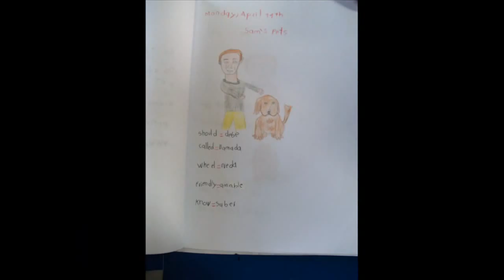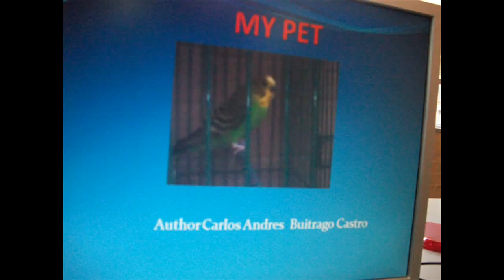My Pet (image)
Funny English Now Project